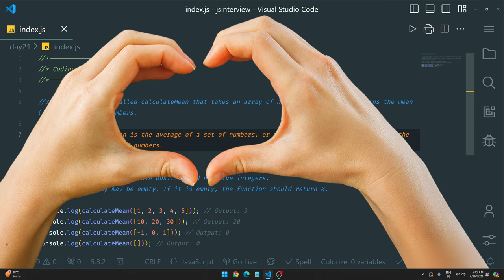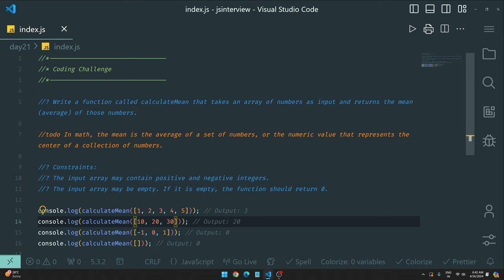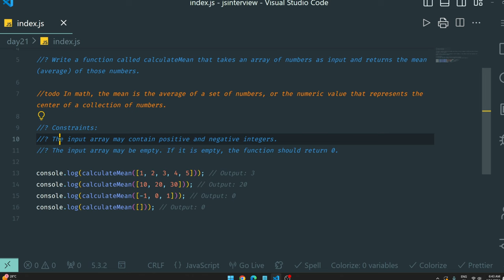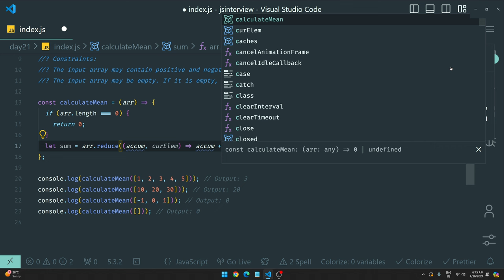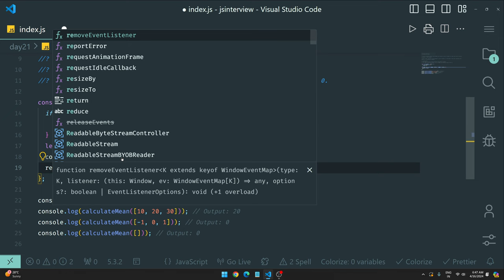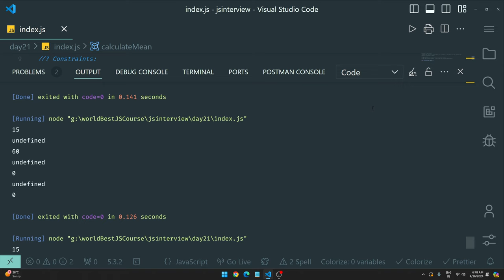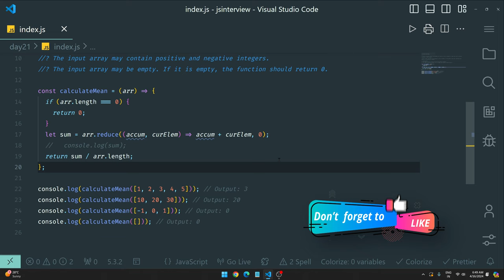100 Days of JavaScript Coding Challenges || Day #21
⌚ TIMELINE ⌚
0:00 - Introduction to JavaScript in 100 days
0:46 - Explanation of the MEAN concept in mathematics
1:46 - Pause the video and attempt to solve the problem yourself
2:20 - Check out JavaScript tutorial videos for more details
2:40 - Resume the video for problem-solving demonstration
6:40 - Conclusion and outro